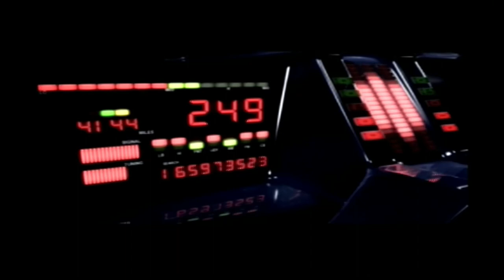Faz Plays - Knight Rider: The Game (PS2)(Gameplay)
Recorded on original hardware via ELGATO game capture HD

Gaming & Wrestling are my 2 biggest passions in life, so I decided to smash them together & make this channel. I mostly show WWE games but I have been experimenting with other things aswell.

Also, check us out on them there social media type things.

Also also, EWA Wrestling has a website too. A better, more in-depth version is in development and will be launching in the near future but still check it out, It's Awesome!